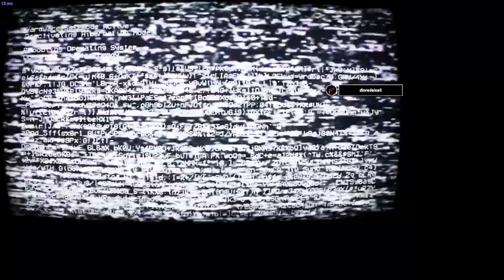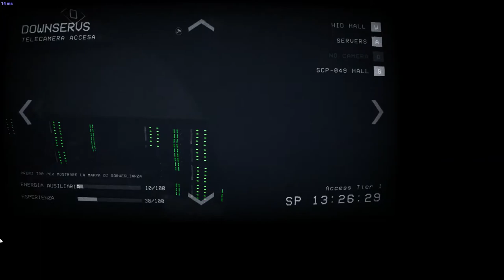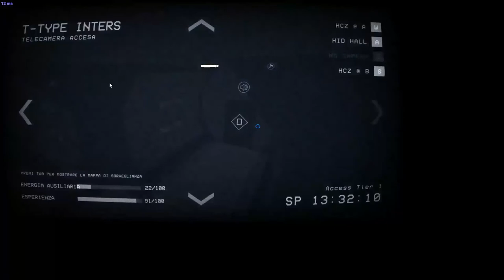scp secret lab gameplay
sorry its a while i dont upload